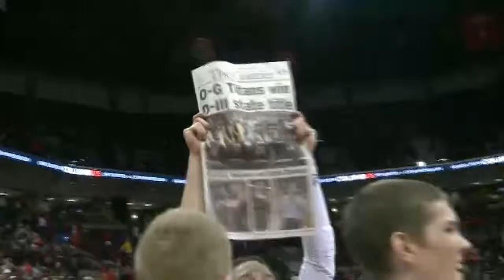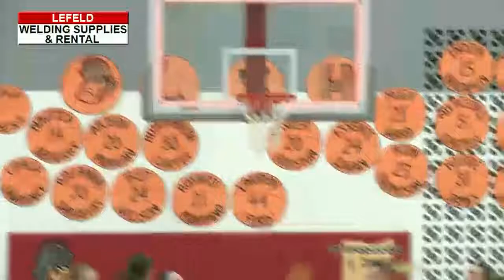Week of 030814